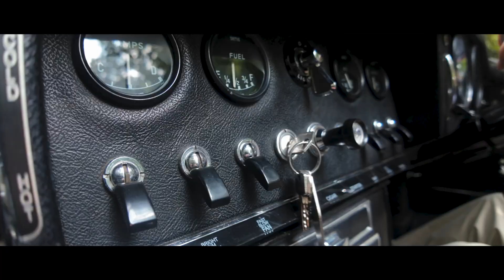1967 Jaguar E Type Series 1 4 2 Roadster - A UK supplied, right hand drive car from new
9th Oct, 2024 13:00
Imperial War Museum | Duxford, Cambridgeshire

An original UK Home Market, Right Hand Drive car first registered in swinging 60's London
Comprehensively restored during the 1980's by Rawdon Restorations and subsequently a previous concours winner during the 1990's
Featured in a Classic & Sports Car Magazine artcle in 1997 in which it was reviewed and driven by John Surtees
Meticulously maintained and sensibly upgraded by the long term current owner and rated as an 'excellent' driver's car
Among the last century's great motoring icons, Jaguar's E-type has always inspired loyalty and devotion. Born out of the fabulous D-type racer, the model soon acquired a strong competition heritage of its own. Launched at the 1961 Geneva Salon, the Big Cat proved faster and more glamorous than virtually any production rival. Certainly, few could match its reputed 150mph top speed. At a time when Ferrari's lauded 250SWB and 250GTO made do with 'live' rear axles, the E-type utilised a sophisticated independent rear set-up with inboard disc brakes. While, rack and pinion steering enhanced the monocoque chassis's excellent roadholding and handling; putting it light years ahead of American designs like the Corvette. Revised in 1964, the E-type gained a torquier 4235cc powerplant and four-speed all-synchromesh gearbox of Jaguar's own design.

More information to follow.

Lucas Gomersall
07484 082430